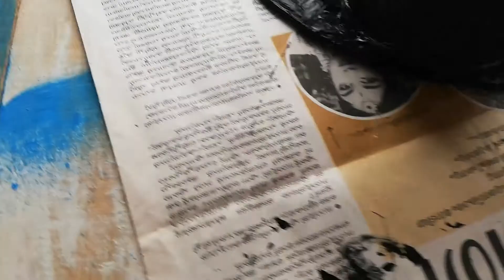കുപ്പിയിൽ വെള്ളച്ചാട്ടം|bottle art|with waste materials...